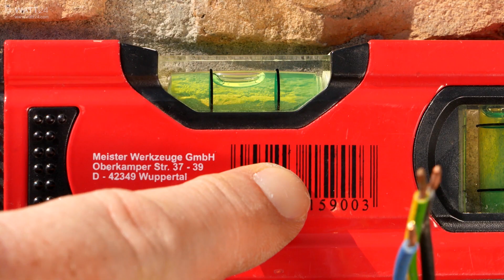Außen- und Gartenbeleuchtung auf LED umrüsten: Wandanbauleuchte BRUMBERG QUADER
In diesem Video zeigen wir Dir wie man seine alten Wandanbauleuchten am Haus gegen moderne LED Außenleuchten austauscht.